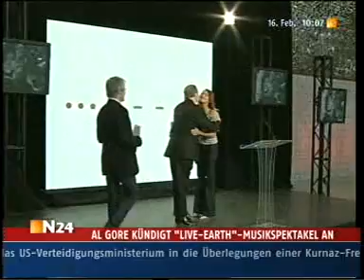"Live Earth" - Al Gores Propaganda-Spektakel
Nach dem Vorbild von Bob Geldofs „Live Aid" hat Ex-US-Vizepräsident Al Gore ein „Live Earth"-Konzert ins Leben gerufen: Am 7. Juli werden weltweit 24 Stunden lang 100 Rock- und Popstars wie die Red Hot Chili Peppers und die Black Eyed Peas für den Umweltschutz singen.